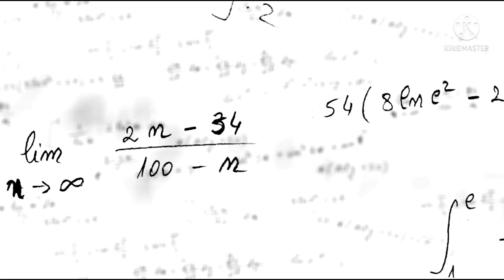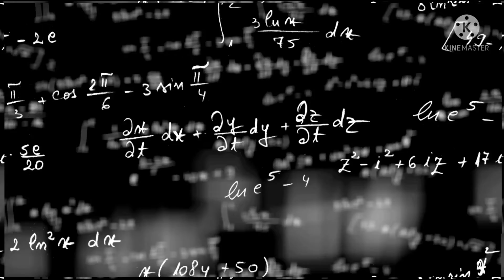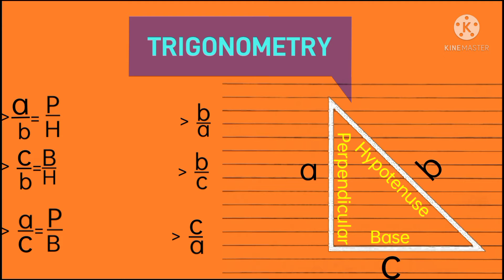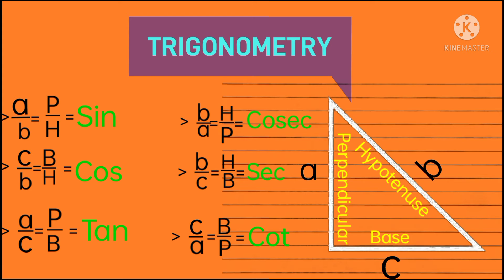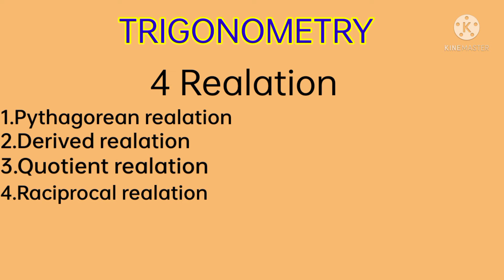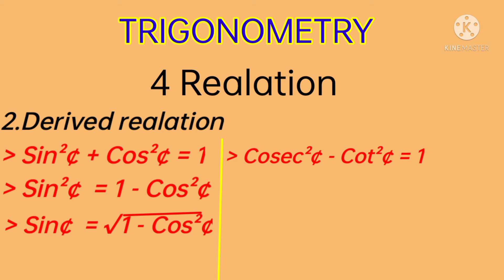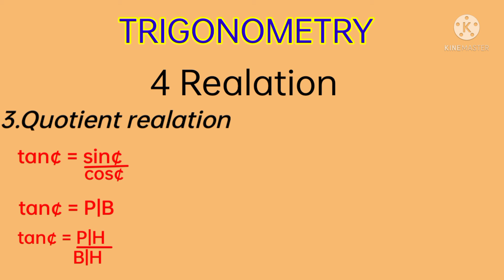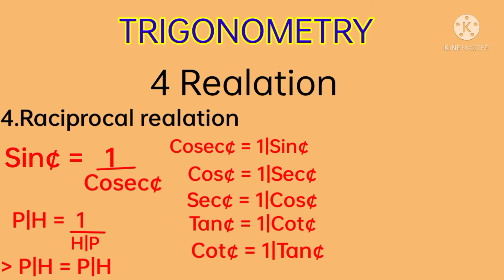Trigonometry #1 || Class 10 || Concept of all trigonometric ratios {sin,cos,tan..}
ABOUT MY CHANNEL::::::::::::::::::::::::::::::::::::::::::::::::::::::::::::::::::::::::::::::::::::::::::::::::::::::::
WE WANT TO WELCOME YOU ALL TO MY CHANNEL. 🎈.

HELLO FRIENDS,
                          WE THANKFULLY WELCOME YOU TO THIS CHANNEL 👁👀🙏🙏🙏🙏🙏🙏🙏🙏🙏🙏🙏🙏🙏🙏🙏🙏

This YouTube channel {SciMath Toolkit} doesn't belong to any individual person. This is a Educational YouTbe channel {SciMath Toolkit} made by a group of classmates to spread the information which we have gathered in our school and college time. Here you can get knowledge related to Science & Math. Astrology, Biology, Botany, Zoology, Microbiology, Physics, Chemistry, Calculus, Theories, Math Concept, Science Concept, Algebra, geometry, mathematical physics etc. field you can get on our channel. we will try to teach you in as simple as words with having fun with you. We sure you that you can get best content here ever. Mainly we will try to teach in Hindi or English or without sound.

ABOUT THIS VIDEO::::::::::::::::::::::::::::::::::::::::::::::::::::::::::::::::::
In this video i have talked about most hard chapter of class 10 Optional math. this chapter name in trigonometry.

RELATED QUESTION::::::::::::::::::::::::::::::::::::::::::::::::::::::::::::::::
1) What is trigonometry?
2) What are the formulas of Trigonometry?
3) What is the meaning of sin,cos,tan,cosec,sec,cot?

CHAPTERS::::::::::::::::::::::::::::::::::::::::::::::::::::::::::::::::::::::::::::::::::